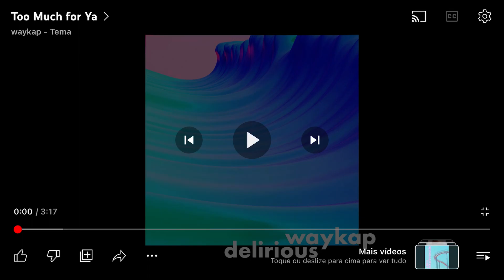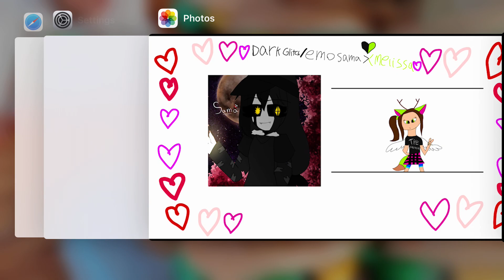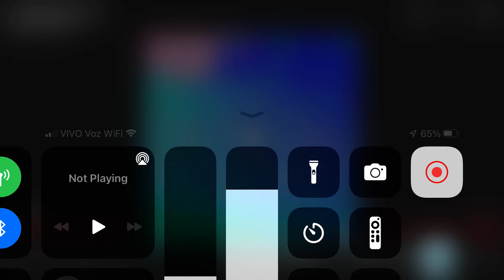Melissa Oh x dark glitch/emo sama song too much for ya